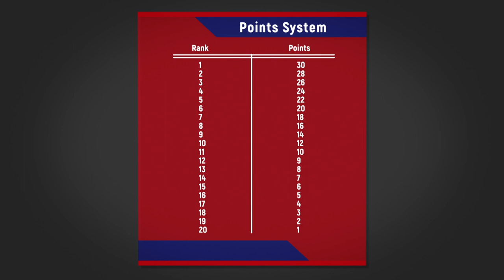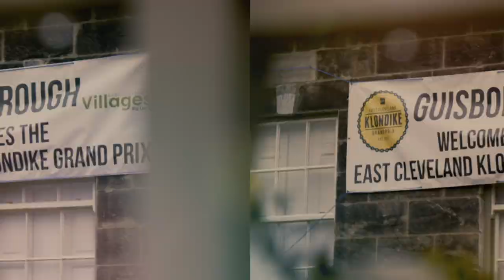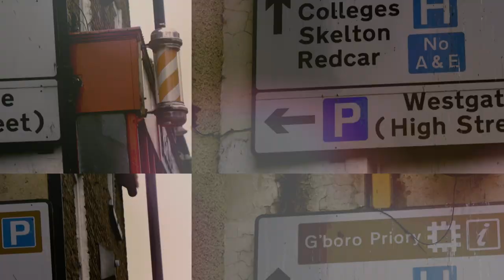HSBC UK | National Road Series - Women: Round 1 East Cleveland Klondike GP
The first round of the 2019 women's road series the Klondike Grand Prix